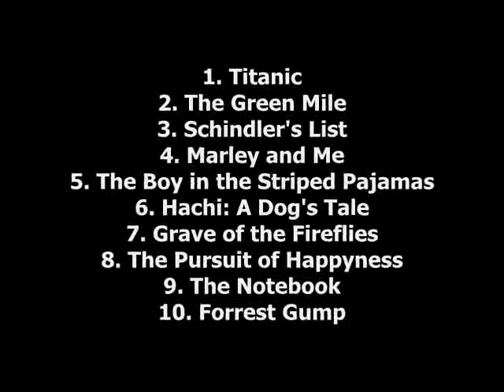Top 10 Saddest Movies (VIDEO)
You can see Top 10 Saddest Movies on Z TOP10 Ratings channel.